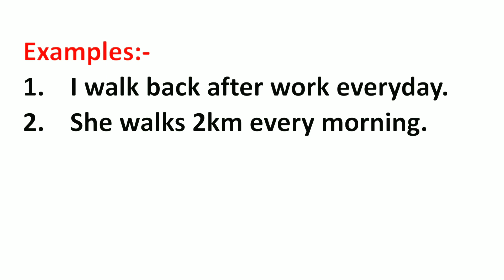Walk Meaning in Hindi | Walk ka Matlab kya hota hai | Word Meaning English to Hindi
Walk Meaning in Hindi | Meaning of Walk | Walk का हिंदी में मतलब | English to Hindi vocabulary |

Aaj ki Is Video Me Maine Aapko Walk Ka Matlab Kya hota hai Hindi mein, Walk Ka definition or Walk Word Ke Sentence ka Example ko batlaya hai.